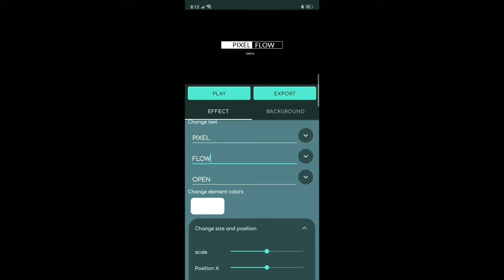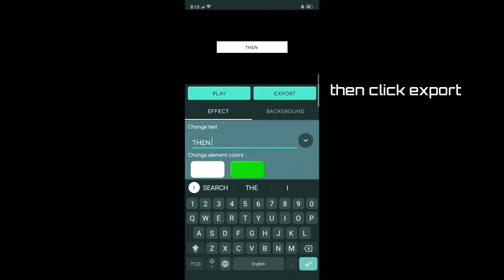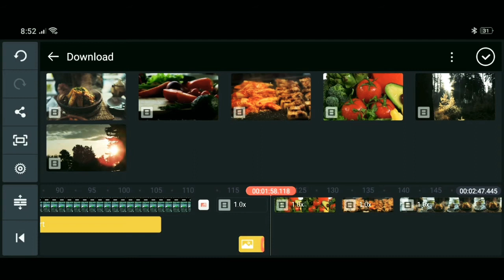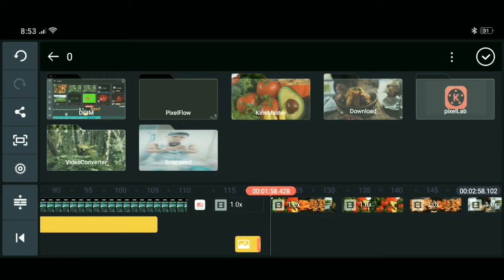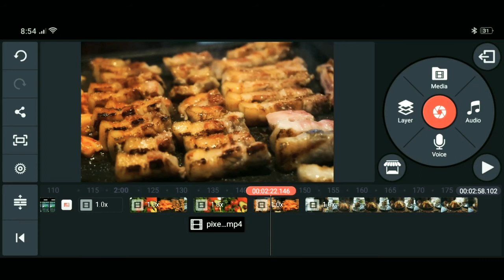HOW TO MAKE TEXT ANIMATION|PRESENTATION WITHOUT DESKTOP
PIXELFLOW:

follows Flat Design text animation aka 2D Animation and Motion graphics principles to animate the text effects. This app also has a unique background type called Dynamic backgrounds. This types of background can be modified to your desired brand color combinations.

GEAR: ANDROID PHONE OPPO A3S